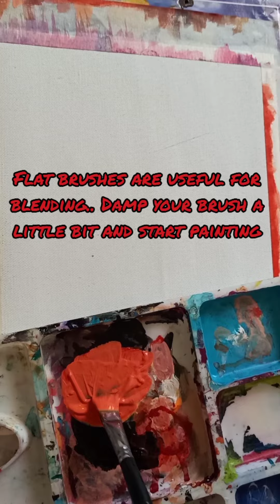SUNSET FLAMINGO|How to blend with acrylic painting|tutorial| step by step for beginners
Hi everyone, ❤

I made this painting fir a giveaway challenge hosted by my very talented artist friend.. I recreated her work .
Go check her work on Instagram

Material used
- camlin acrylic paint
-brustro acrylic paint
-on camlin fine grain canvas
You can also can check my Instagram and Facebook handles for more updates. And you can order portraits too.

Please note :If you paint this image and post it on social media then please mention my channel link @vj_art1